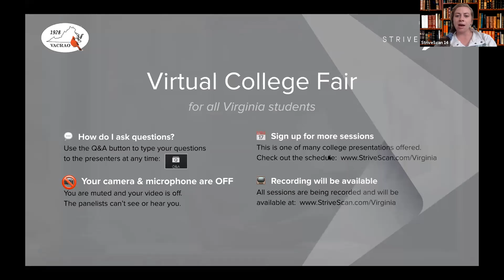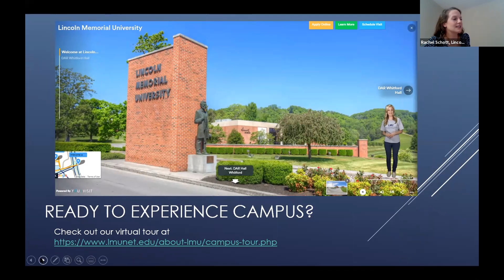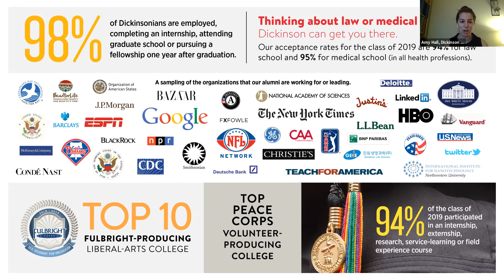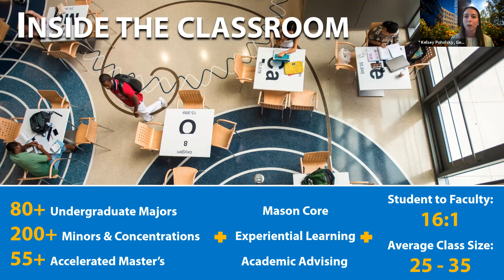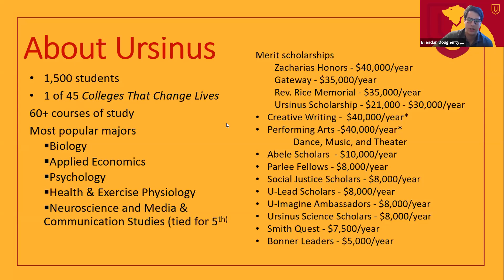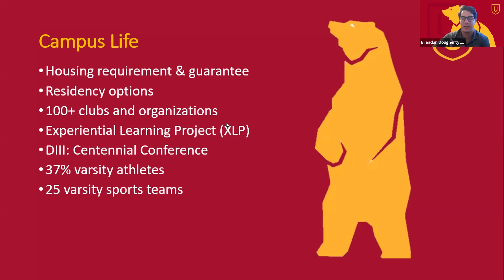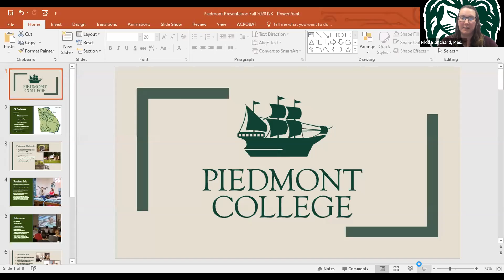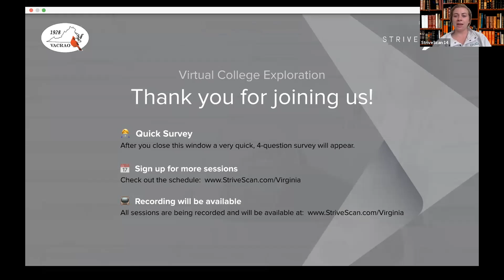Session B4 - Virginia FY October 7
Lincoln Memorial University
Dickinson College
George Mason University
Ursinus College
Virginia State University
Piedmont College